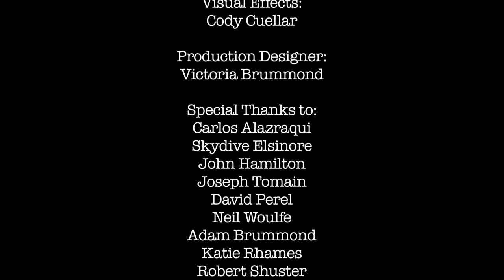The Fountain of Flight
A man wakes up in a tent in the middle of nowhere and has lost his memory. His quest is to unlock 3 hidden messages by chasing his fear through the sky, as he is guided by Nova, a flight attendant who is his guardian Angel. Starring Carlos Alazraqui, Drea Castro, Brianne Thompson and Niklas Daniel.

- Directed by Ruben Garay.